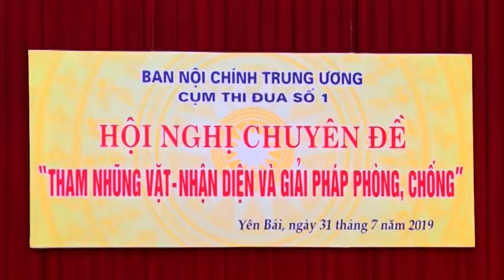THỜI SỰ TỐI - NGÀY 1/8/2019 I LONG AN TV